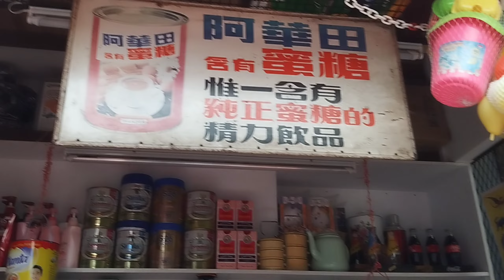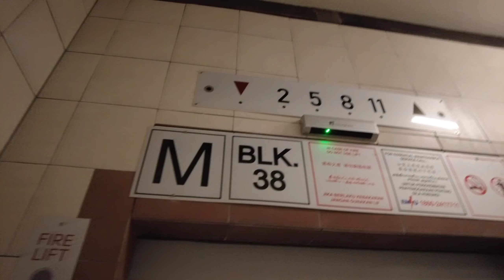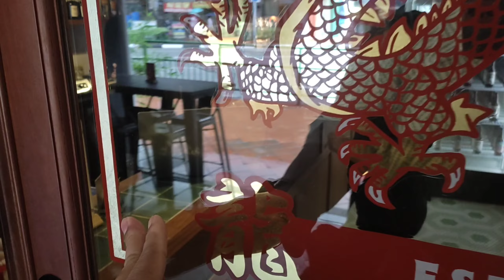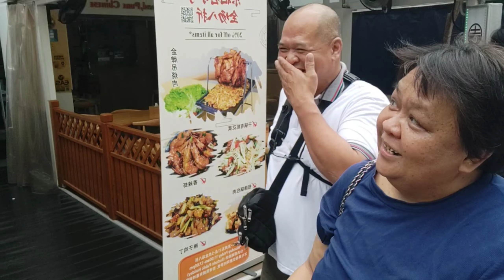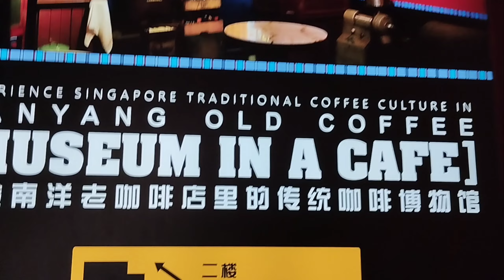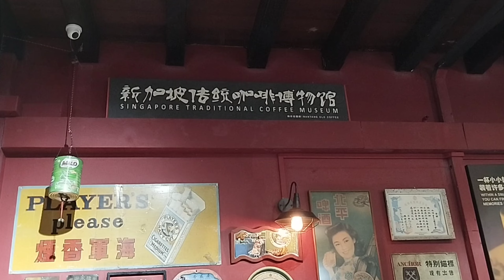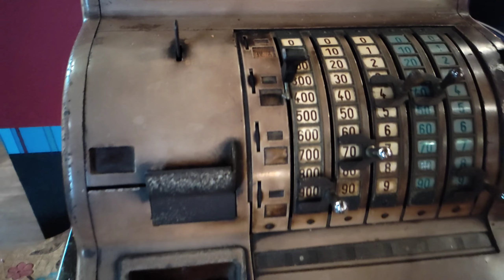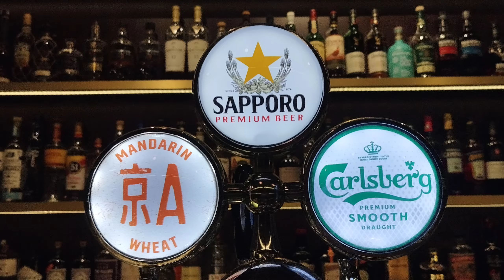Speakeasy (hidden restaurant) of Singapore.